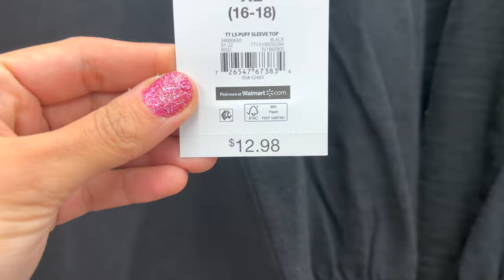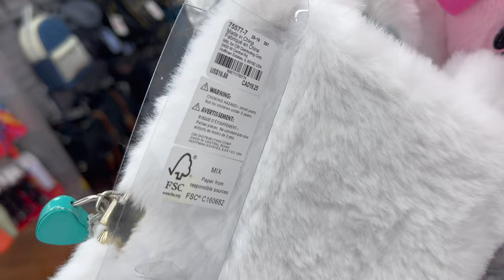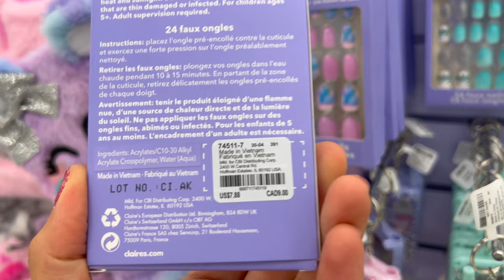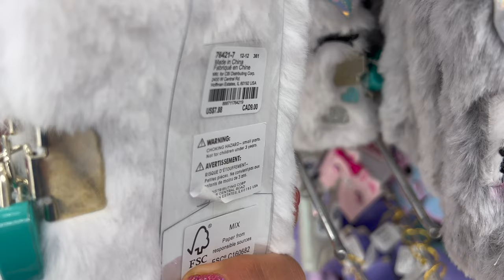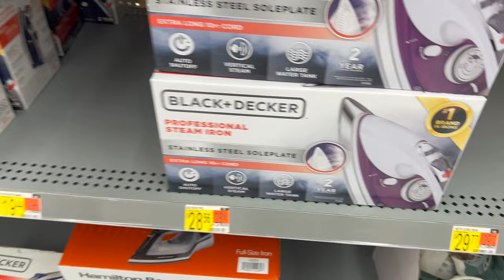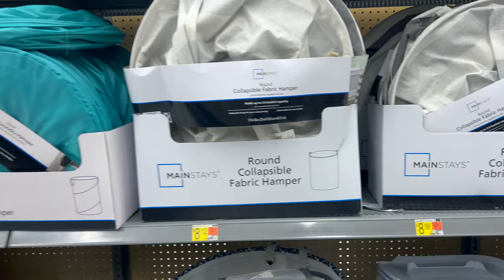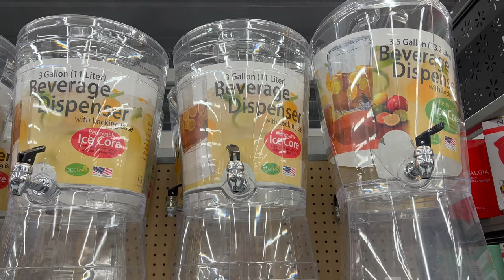WALMART AFFORDABLE CLOTHES / BRAS AND PAJAMAS/ SPRING COLLECTION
WALMART AFFORDABLE CLOTHES / SHOES & BAGS

Hello my friends, come shop with me at WALMART